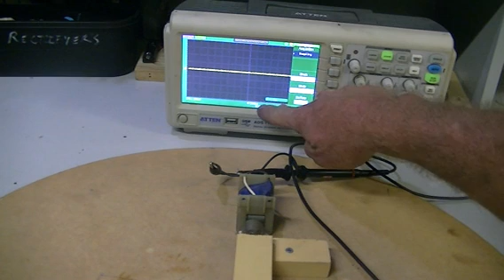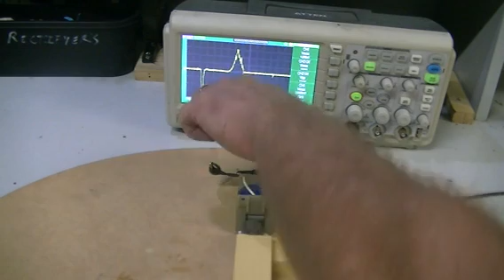EMF and Permanent Magnet EXL.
Just a quick vid for some at OU.com,to show magnets position in relation to EMF across an inductor.